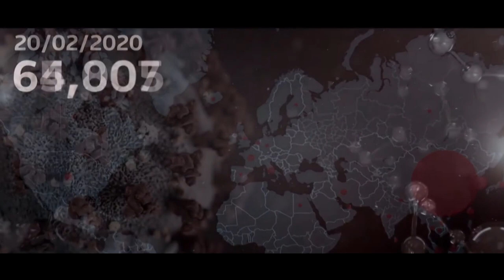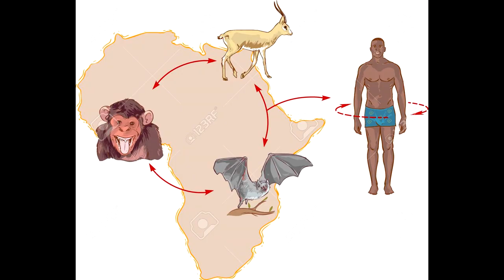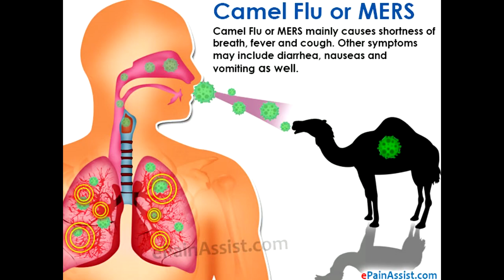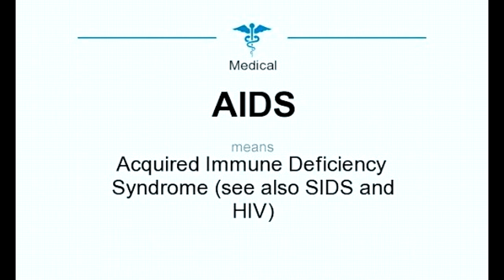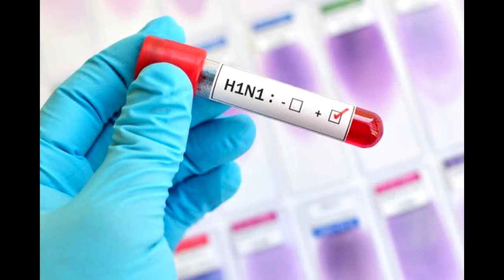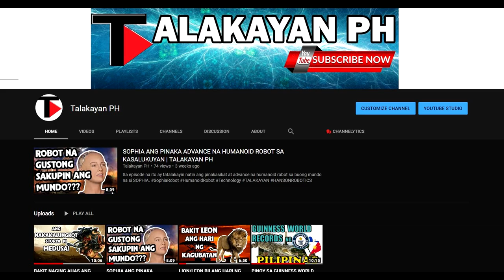ANO ANG COVID-19 (CORONA VIRUS DISEASE 2019) CORONAVIRUS | TALAKAYAN PH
COVID19 "CORONA VIRUS DISEASE 2019"
Ang pinakamalaking problema na kinakaharap ng mundo ngayun, sa episode na ito ay tatalakayin natin ang mga bagay na dapat nating malaman ukol sa epidemyang ito.